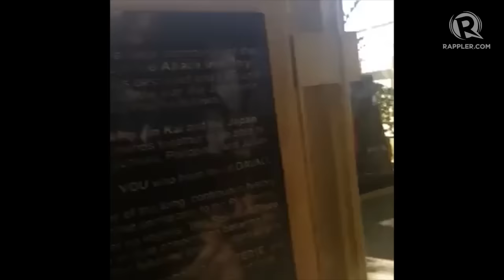WATCH: Honeylet Avanceña escorts Mrs Abe to Japanese cemetery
More videos on Rappler Follow Rappler for the latest news in the Philippines and across the globe. Philippine President Rodrigo Duterte's common-law wife Honeylet Avanceña took on a First Lady role as she accompanied Mrs Akie Abe to a Japanese cemetery on Friday, January 13. Full story